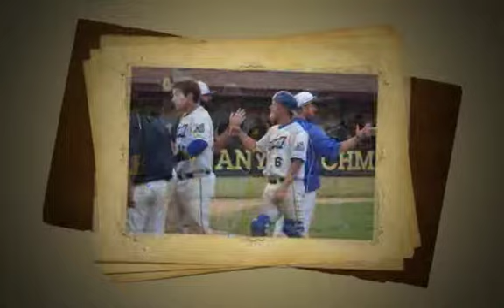Albany Dutchmen 2013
Albany Dutchmen of the PGCBL